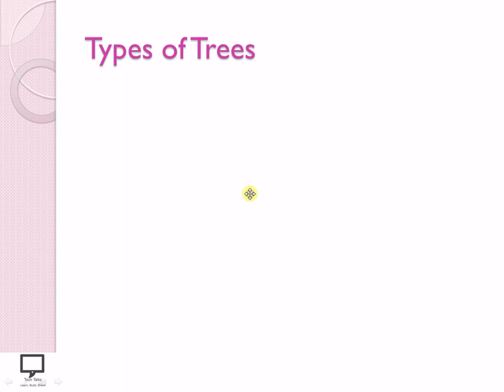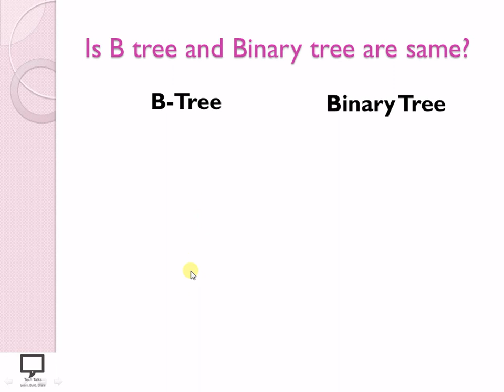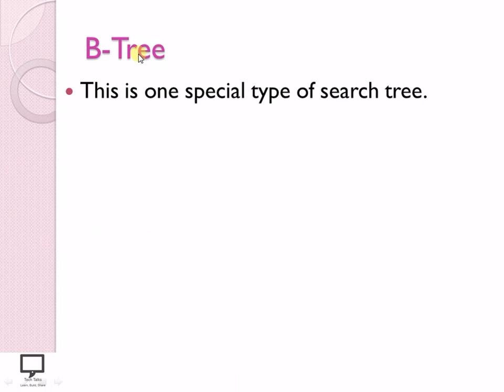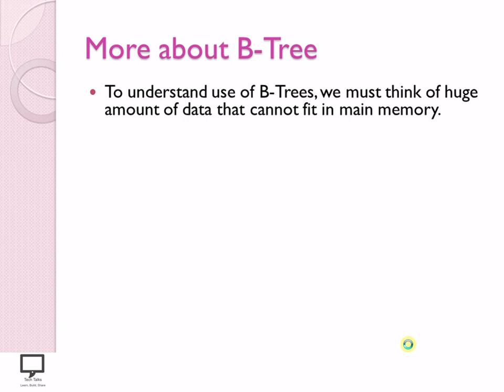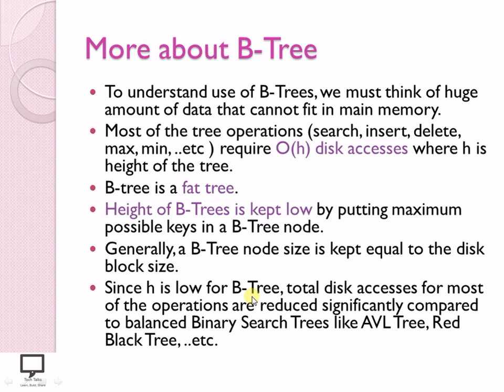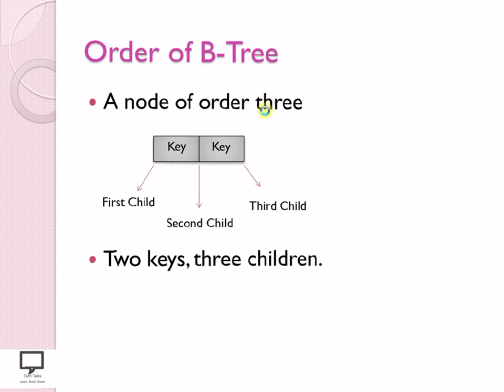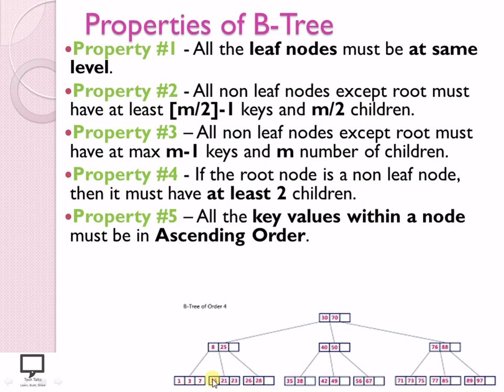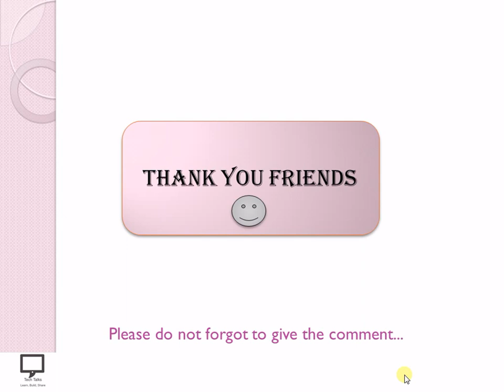B-Tree | Hindi Part 1 | Introduction to B-Tree | Data Structures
I am releasing new series based on concept B-Tree. Here in this video series I am covering concepts related to B-Tree. In this session, I am trying to cover introduction to B-Trees along with its properties. I have also explained hoe B-Tree are different from Binary Tree? What is order of B-Tree is also explained in this this video. Stay tune with my channel for study of different data structures, Thank you.